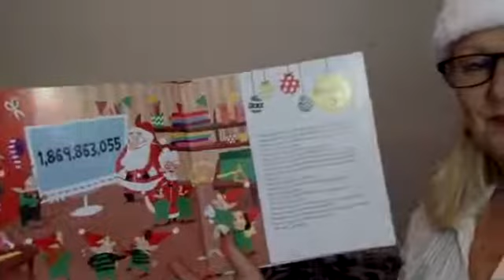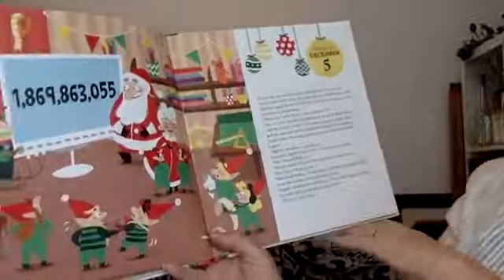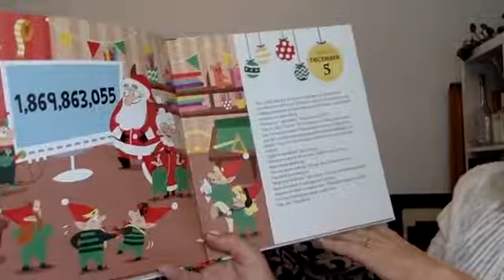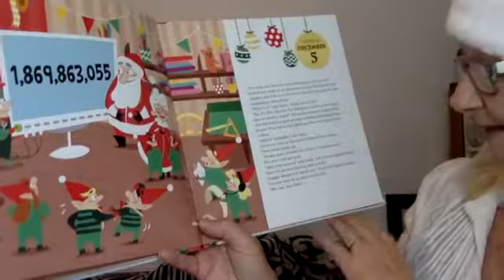StoryTime with JAnice - 5th Dec Santa's Countdown to Christmas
Its the 5th of December and what is Santa up to on the days before Christmas to prepare for his big trip around the world?